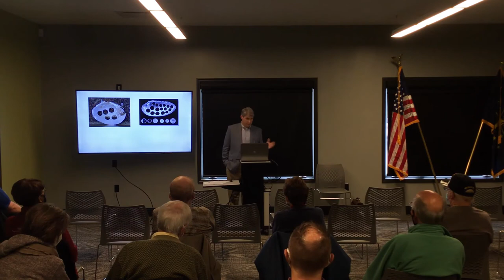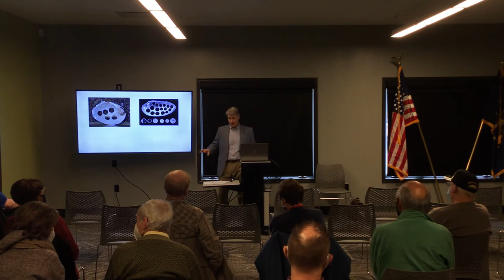Water|Ways Speaker Series: A Brief History of the Wabash River in the Life of Terre Haute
Presented on December 15, 2021 at West Branch Library.

The Wabash River played an essential role in the early development of Terre Haute. Ultimately, the river's use as a central hub of commercial activity declined as other transport means emerged; now, citizens look to the river as a source of recreation and a recent revival of interest in this neglected gem of the city has emerged.

Dan Clark is an Associate Professor of History at Indiana State University. He is the author of Creating the College Man and of the upcoming release, A History of Indiana State University: From Normal School to Teachers College, 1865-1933.